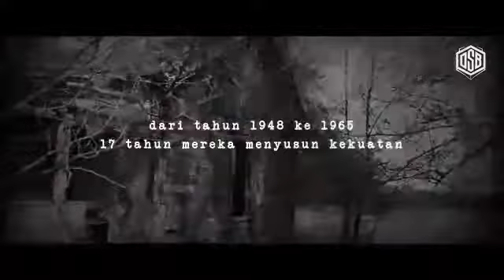Lamdav official Sunnah tangerang